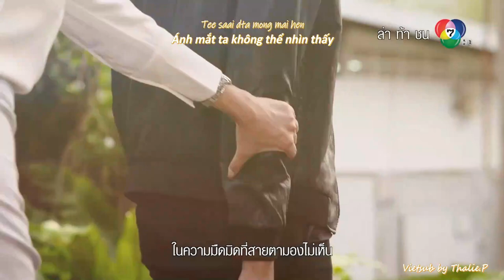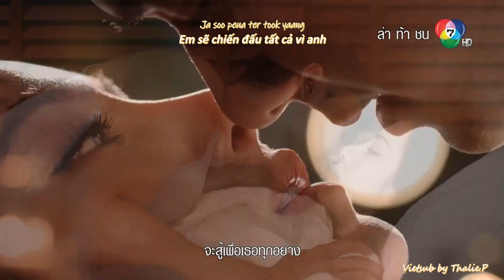[Vietsub + Kara] OST. NGOÀI VÒNG LUẬT PHÁP | ÁNH SÁNG TÌNH YÊU | PREAW TUSSANEEYA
🎶SONG: แสงสว่างแห่งรัก | Saeng Sawaang Haeng Rak
🎥LAKORN: ล่า ท้า ชน | Laah Tah Chon
🎙ARTIST: เปรี้ยว ทัศนียา
☘️Translator: Thalie.P
☘️Editor: Thalie.P
☘️Encoder : Thalie.P